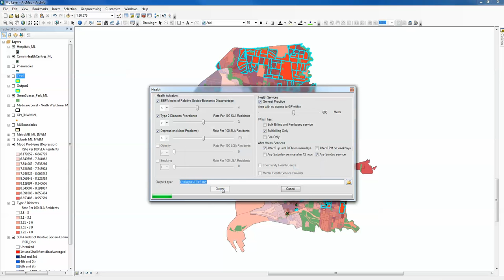Health Demonstrator Tool Test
This is a preliminary query based tool written in support of the Health Demonstrator project. The tool is used to look at diabetes related data layers together from different sources. The preliminary tool is being used to investigate layers related to Diabetes risk and prevalence. The aim is to integrate varying existing spatial data to demonstrate and support tools for health decision making in the north west region of Melbourne.